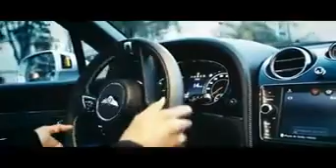Aimo moi by Fally Ipupa on CY TV Nairobi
Rhumba like no other on CY TV Nairobi Kenya